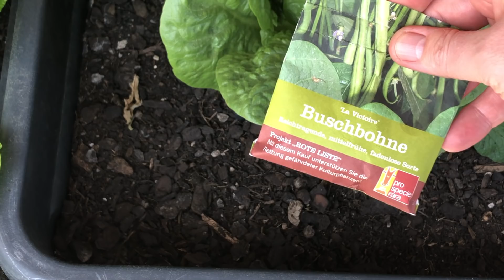GEMÜSE pflanzen BALKON: Diese Gemüse pflanze ich im Mai für den Sommer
Es ist Mitte Mai und im Balkongarten können jetzt auch alle wärmeliebenden Gemüsepflanzen in die Töpfe draußen einziehen. In diesem Video zeige ich euch welche Gemüse ich für den Sommer anbaue und wie ich sie auspflanze.

🛒 EINKAUFEN 👩‍🌾:

Bio Hornspäne*
Bio Langzeitdünger*
Bio Flüssigdünger*
Snackgurke Pony*
Wassermelone Sugar Baby*
Zucchini Zuboda*
Kürbis Jack be Little*
Buschbohne La Victoire*
Paprika California Wonder*

ALLE MEINE EMPFEHLUNGEN*

0:00 Intro
0:20 Kürbisgewächse
3:31 Buschbohnen
4:18 Tomaten
5:58 Paprika
7:17 Pepino & Physalis